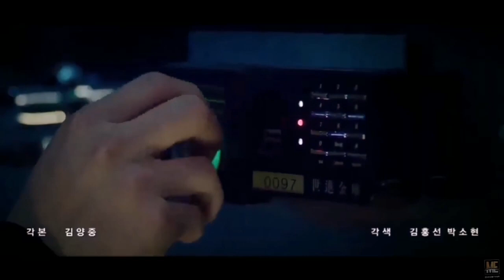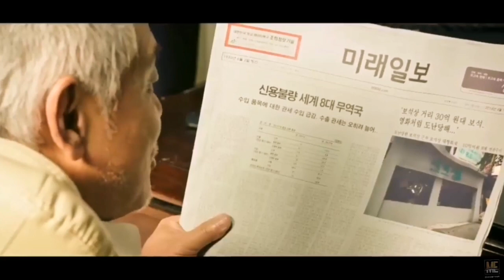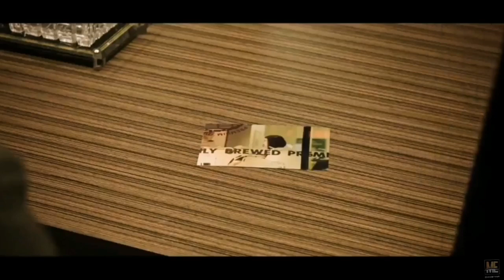The Con Artists (2014) | Movie Explained in English